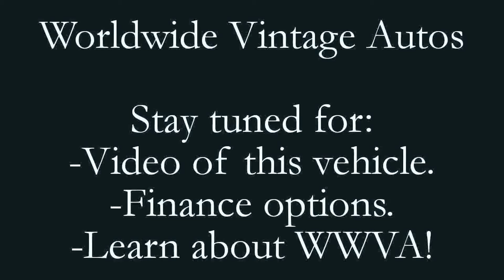1971 CHEVROLET BLAZER